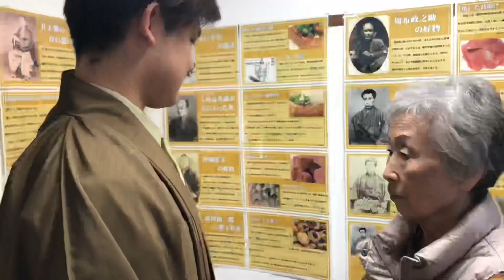SHOOTING NHK PART 2 - PAKE KIMONO JEPANG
Hallo semuanya... episode kali ini Nindy mo tunjukin cara pakai kimono Jepang. Wah ternyata ribet banget pakenya, bertumpuk-tumpuk, berlapis-lapis deh.

Terimakasih.. Arigatou gozaimasu